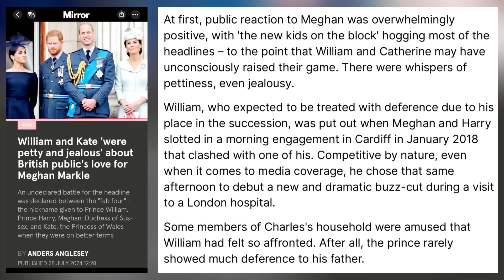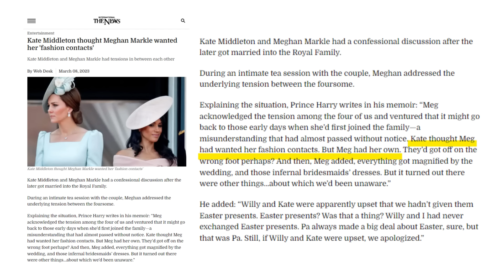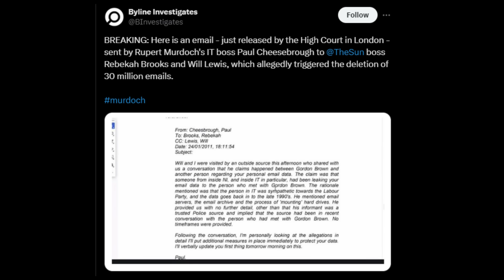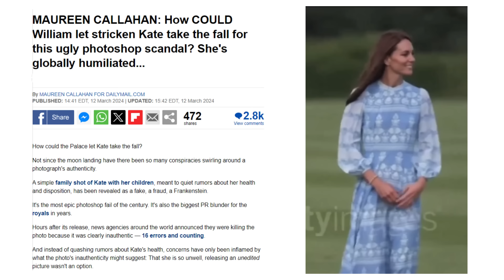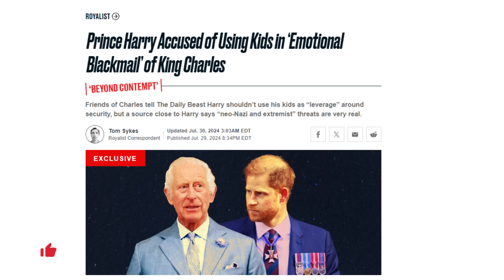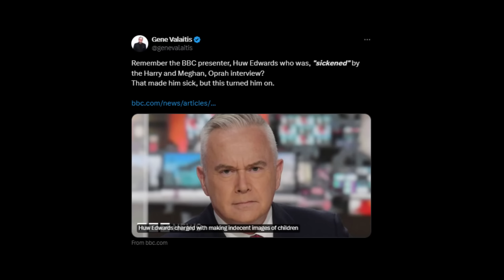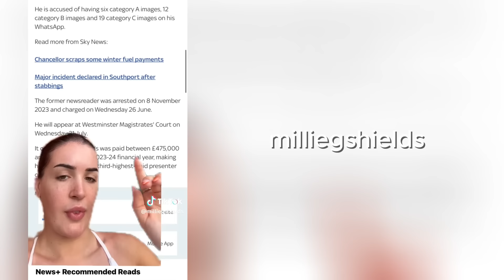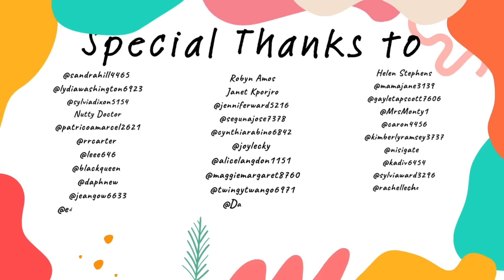Is William & Kate Petty & Jealous| Exposed| Latest Royal News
William and Kate 'were petty and jealous' about British publics love for Duchess Meghan

CHAPTERS
00:00 - 03:15 - William & Kate Were Petty & Jealous
03:16 - 05:08 - Royal Women Inspired My Meghan's Fashion
05:09 - 05:39 - Email Deletion Scandal
05:40 - 07:25 - Harry & Meghan Left At The Right Time
07:26 - 08:29 - Prince William Fires Consort Camilla's Sister
08:30 - 10:52 - Charles: Hypocrisy & Heartlessness
10:53 - 14:03 - Huw: Another one bites the dust
14:04 - 15:12 - Grace Shown To Others But None For Meghan
15:13 - 16:46 - Nacho Defends Prince Harry
16:47 - 19:48 - Royal Commentary